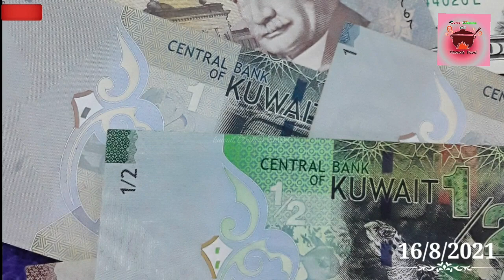Today కువైట్ లో బంగారం ధర|ఇండియా లో బంగారం ధర|కువైట్ దీనార్ రేట్|kuwait&india gold rate|kuwait dinar